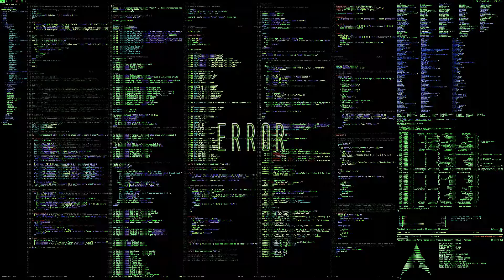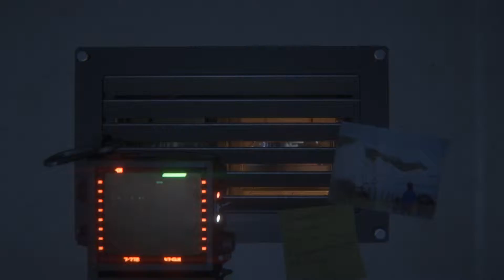Alien Isolation: Episode 14 (Loud Noises!)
Not much to say here really. Same game. But different attitude I guess. Enjoy!